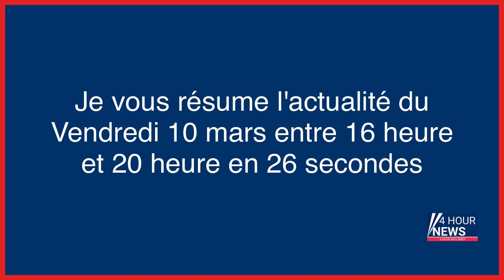Résumé de l'actualité du jour : Vendredi 10 mars entre 16h et 20h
- Sécheresse : la Cour des comptes pointe une politique de gestion de l’eau complexe et incohérente
- Meurtre de Valentin à Paris : le parquet ouvre une information judiciaire pour assassinat
- Le grand ménage parmi les fans et amis du chanteur Frédéric François finit au tribunal